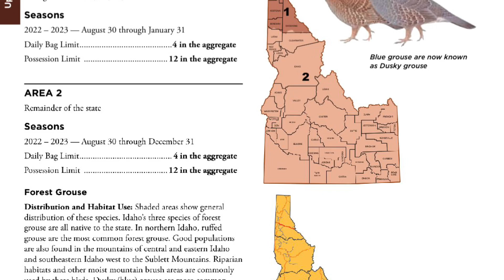Boi’s trip September 2024